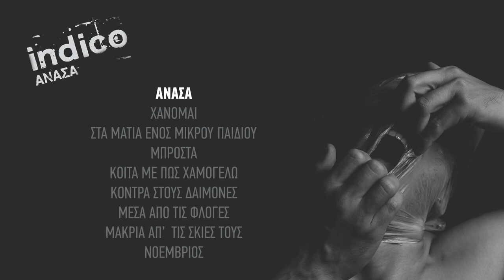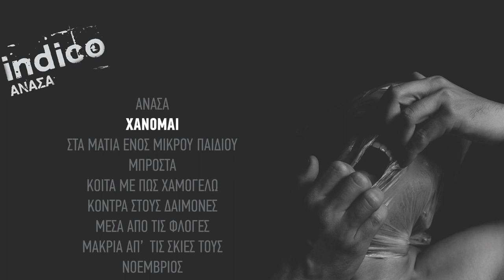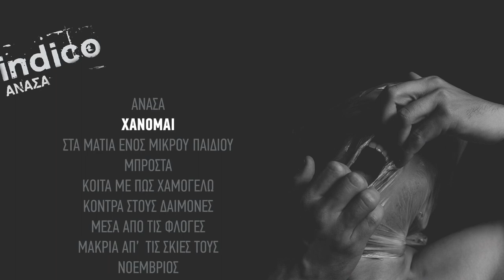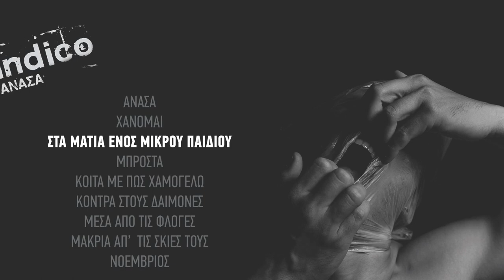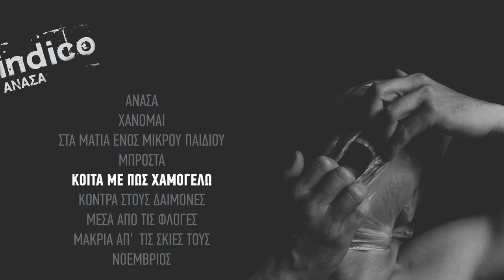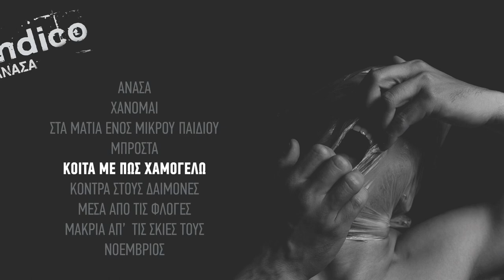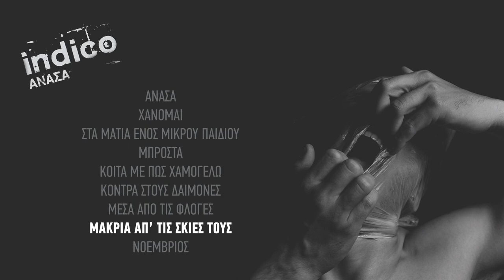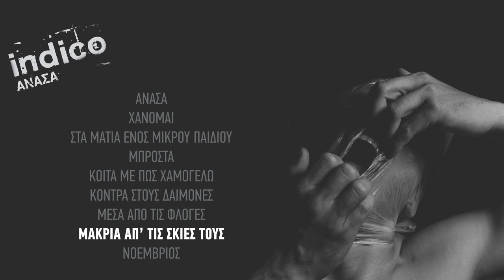Indico - Ανάσα (Full Album 2019)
The LP "Ανάσα" releashed November 2019

cover photo by : Cave James

Recorded and mastered by: David Prudent at Made In Hell studios
Produced by Indico